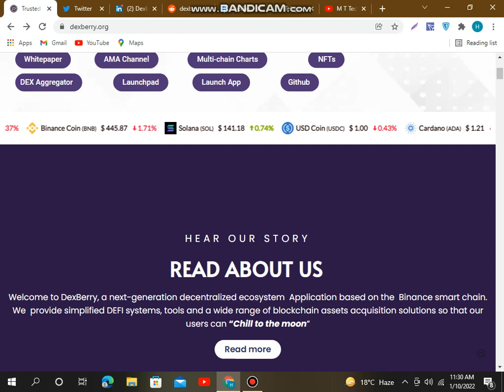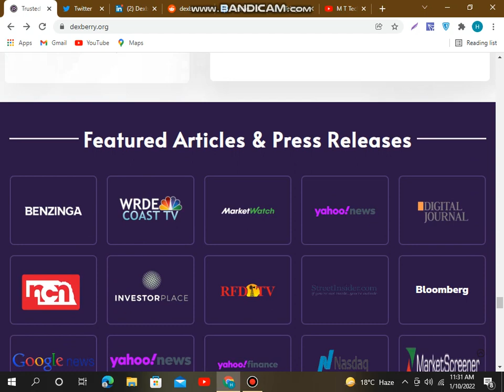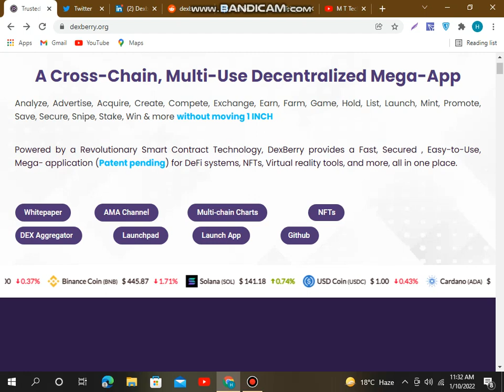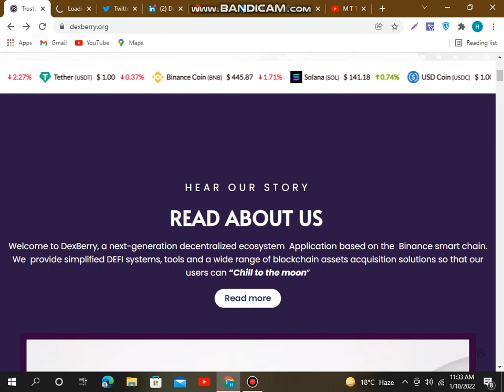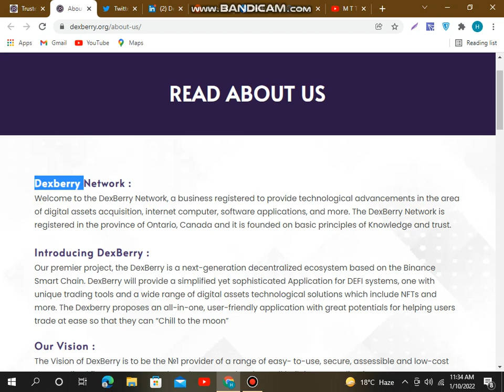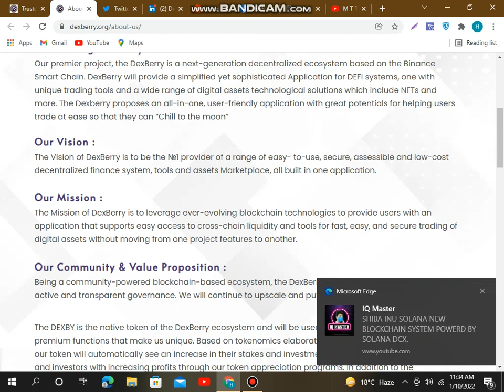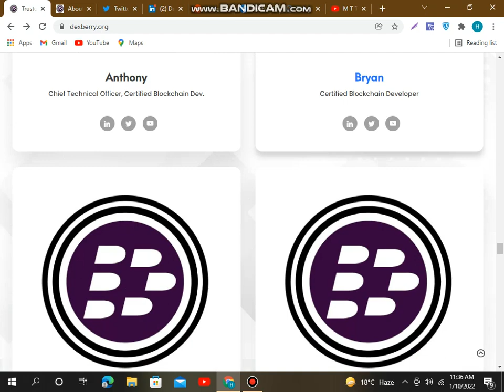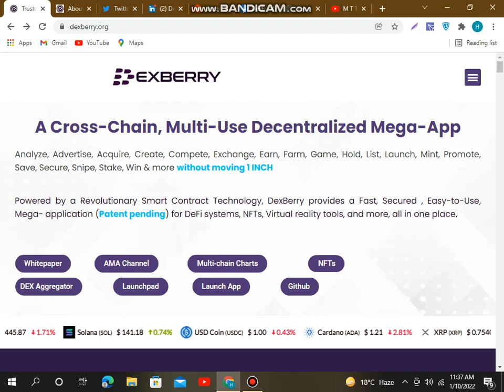DexBerry, a Trusted DeFi Ecosystem for Crypto Investors.